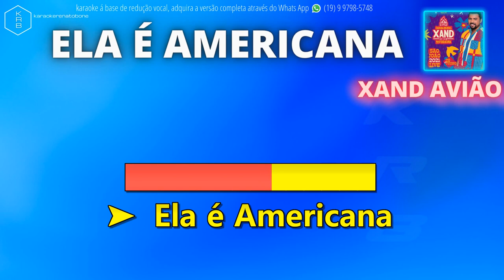ELA É AMERICANA - XAND AVIÃO - PLAYBACK DEMONSTRAÇÃO